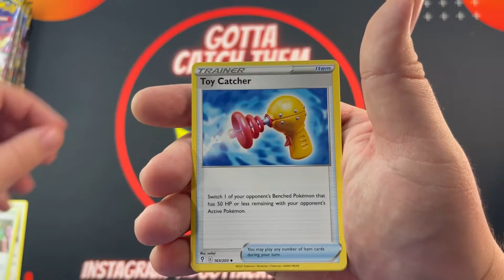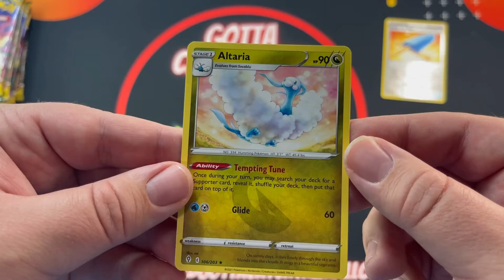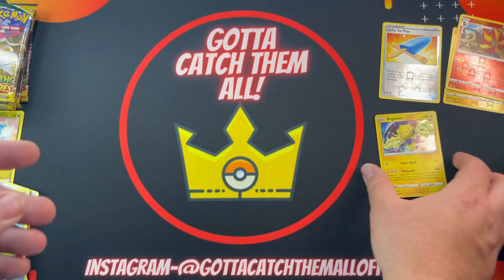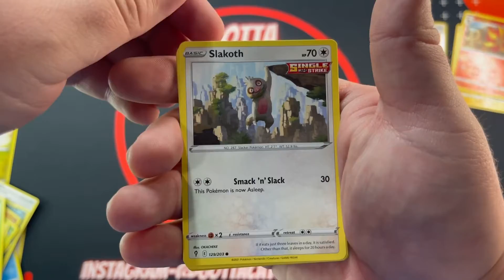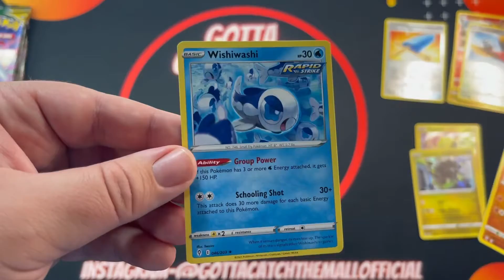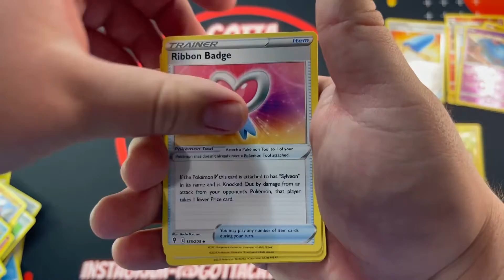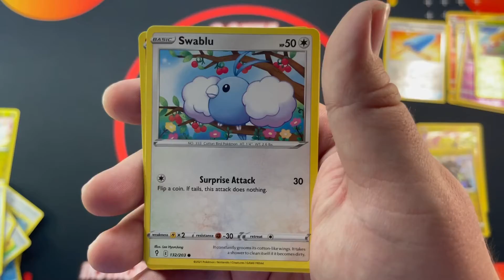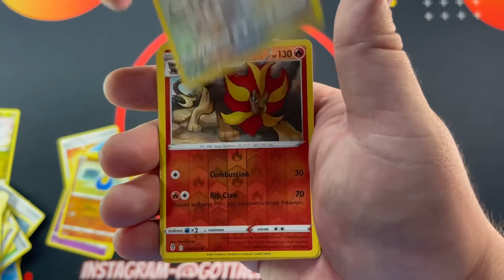Pokémon Evolving Skies Elite Trainers Box Unboxing!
Hey guys welcome to my channel in this video I have a Pokémon Evolving Skies Elite Trainers Box! to open up Sorry I'm A bit late on this product work has been Busy!

Also I have a sports card YouTube channel video if you want to check it out here's the link!